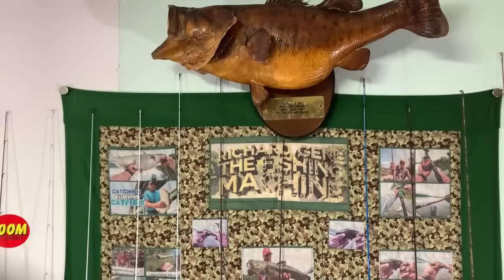Hanging Out With Richard Gene & Mama Sue! Q&A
Crappie, bass, catfish, bluegill, shellcracker, panfish fishing, you name it we talk about it! Join Mama Sue and Richard Gene in a question and answer about opinions on fishing, how they met, life careers, and much more! I hope you enjoy the video!

RICHARD GENE THE FISHING MACHINE SHIRTS, HATS & MORE!

WHAT I USE FOR FILMING & EDITING
Main Camera
Second Camera
Chest Mount
Accessory Kit
Editing Software

2 CORINTHIANS 5: 7
For we live by believing and not by seeing.